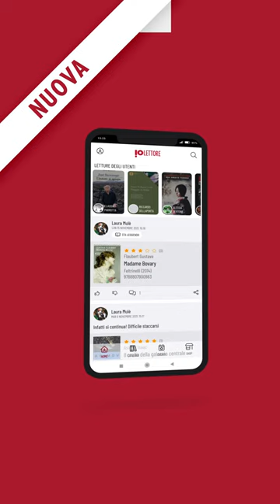iO Lettore App - FORMATO Verticale 1080x1920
Cliente: Librerie Ubik
Agenzia: Fabio Bax Digital Studio